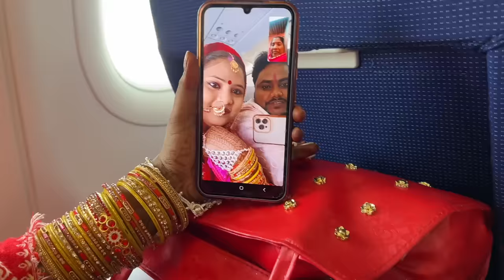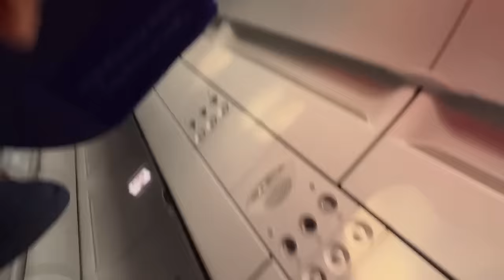Flight Se Wife Ko Ghar lekar aa Gaye 🥰 | Emotional Moment 😭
Flight Se Wife Ko Ghar lekar aa Gaye 🥰 | Emotional Moment 😭 Raja Vlogs dailyvlog